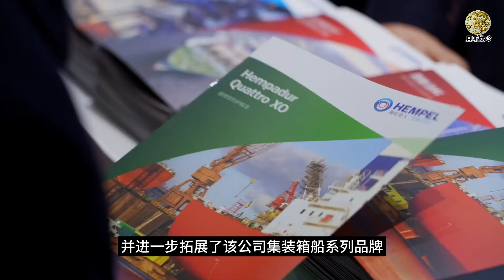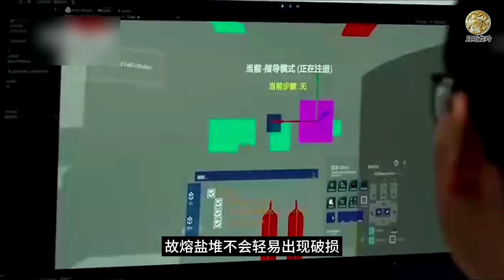江南造船厂发布核动力集装箱船设计方案引遐想，004型核动力航母有眉目了？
这次江南造船厂公布的核动力集装箱船设计方案中，最突出的技术亮点，是采用了国际上领先的第四代堆型熔盐反应堆，与核动力航母普遍使用的铀反应压水堆各有优劣。